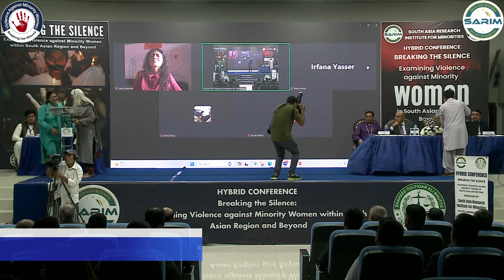Breaking the Silence | Pushpa Kumari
Hybrid Conference
Breaking the Silence: Examining Violence against Minority Women within South Asian Region and Beyond...
organised by South Asia Research Institute for Minorities

Held on: 11 June, 2024

Guest Speaker:
Pushpa Kumari
She is a distinguished council member of Human Rights Commission Pakistan. She has also served as a distinguished board member of the Sindh Human Rights Commission from 2019 to 2022. During her tenure, Ms. Kumari played a pivotal role in advancing human rights protections across Sindh, adhering to both the constitutional framework of Pakistan and international human rights obligations. Her contributions have significantly bolstered the commission's mission to monitor, promote, and safeguard human rights throughout the region.